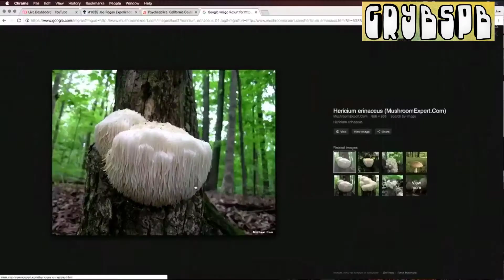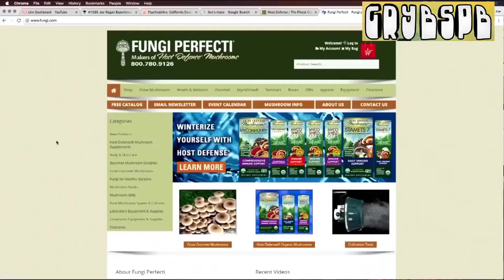Пол Стемец о Ежовике гребенчатом.